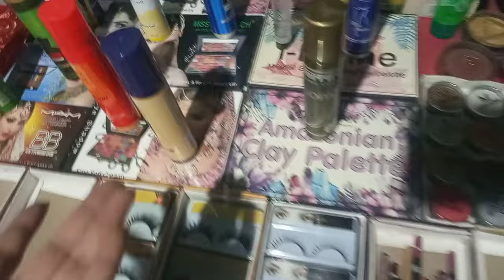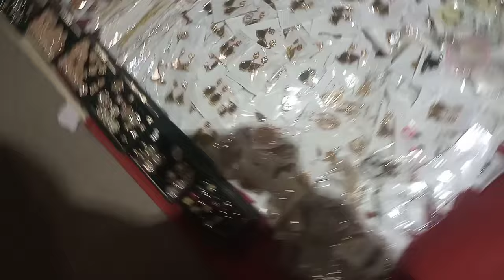jumma Bazar Karachi || 2 Mint Jumma bazar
jumma Bazar Karachi || Jumma Bazar || 2 Mint  Jumma bazar || ‎@komalsohailfamilyvlogs6087